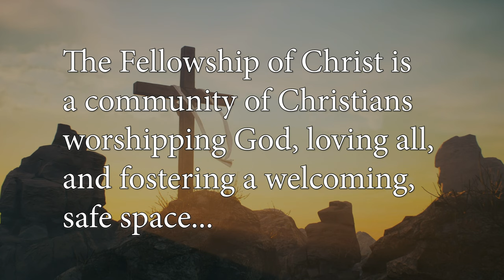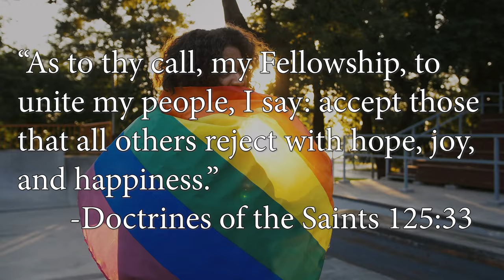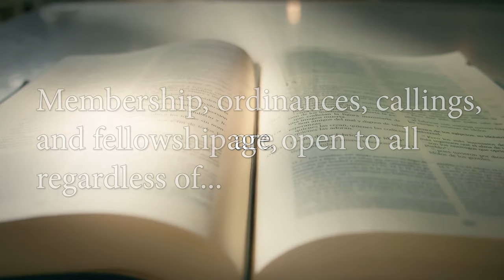Statement of Inclusion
The Fellowship of Christ is a community of Christians worshipping God, loving all, and fostering a welcoming, safe space where all of God’s children can grow a personal relationship with their Creator in a community that values:

   - Diversity of people and perspectives
   - Equity in policy and practice
   - Inclusion of all voices and visions

All are welcome to grow in faith with us, without exception.